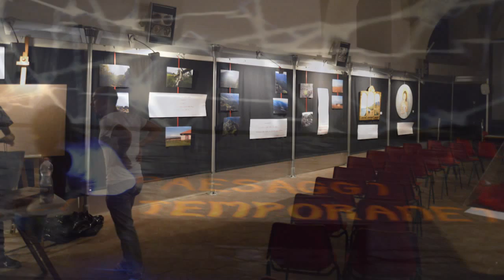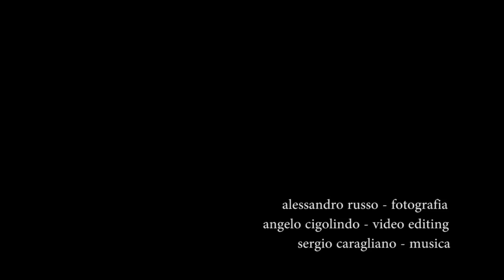festival I Art - paesaggi contemporanei - work in Progress by ZEN ART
FESTIVAL I-ART
PAESAGGI CONTEMPORANEI
del Teatro Potlach
28-29-30  AGOSTO
PALAZZO PLATAMONE, CATANIA